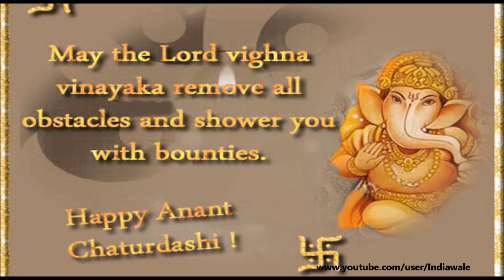Happy Anant Chaturdashi 2015- wishes, SMS, greetings, Quotes, Whatsapp video message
Anant Chaturdashi in 2015 is on September 27. The main essence of the festival Anant Chaturdashi 2015 is to take vow in the name of Lord Anant and getting involved in his service. The day of Anant Chaturdashi usually coincides with that of Ganesha Visarjan. There are various ways of celebrating Anant Chaturdashi. People in different communities have different beliefs regarding the festival and celebrate it in different ways.